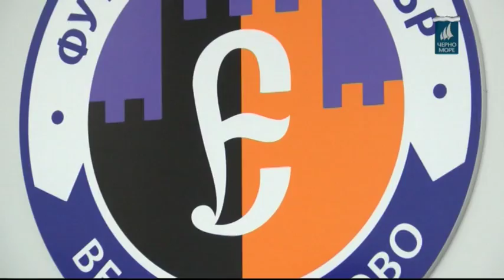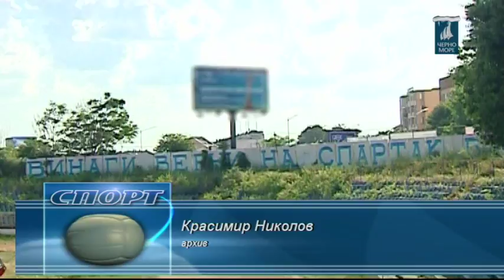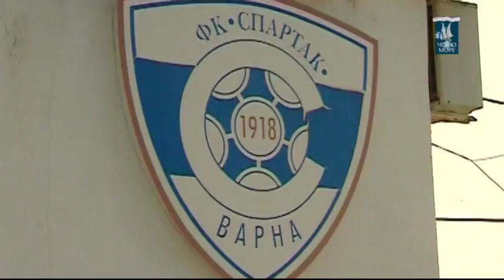ТВ Черно море - Таймаут 7.01.2018 г .